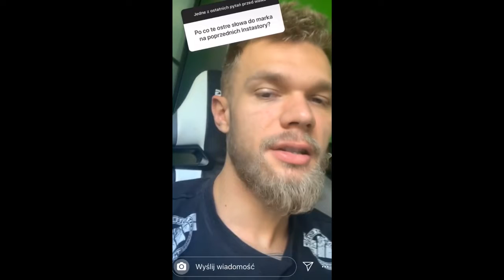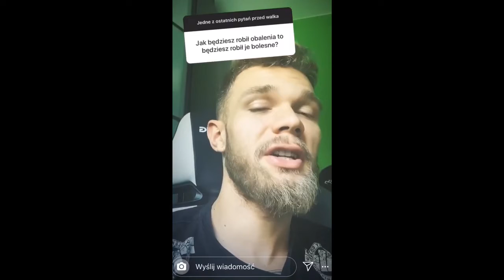MARCIN MALCZYŃSKI SZCZERZE O ADBUSTERZE! *OSTRY KOMENTARZ*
👍 DAJ LAJKA JEŚLI FILM CI SIĘ SPODOBAŁ, MNIE TO MOTYWUJE DO PRACY!
🔥 ZOSTAW SUBA, ŻEBY BYĆ NA BIEŻĄCO ZE WSZYSTKIMI MATERIAŁAMI!
🔔 WŁĄCZ DZWONECZEK BY MOJE MATERIAŁY DOCIERAŁY PROSTO DO CIEBIE!

👤Chcesz aby twój nick wyświetlił się na moich shotach? Wyślij donate!

▶ ICH SHOTUJE🔥